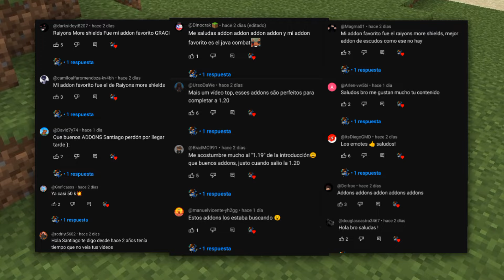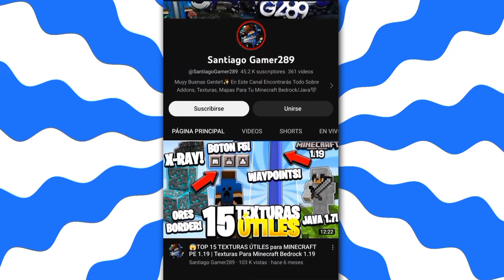Top 10 ADDONS UTILES para MINECRAFT 1.21 (BEDROCK y PE) ADDONS PARA MINECRAFT PE 1.21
😮Top 10 ADDONS UTILES para MINECRAFT 1.20 (BEDROCK y PE)⭐ADDONS PARA MINECRAFT PE 1.20

Y que tal chicos! cómo están?? En el día de hoy les traigo un increíble top 10 mejores ADDONS SURVIVAL para MINECRAFT PE 1.19 y espero les gusten🖤

👾GAMERTAG: SantiagoG289

🔥𝙑𝙄𝘿𝙀𝙊𝙎 𝙍𝙀𝘾𝙊𝙈𝙀𝙉𝘿𝘼𝘿𝙊𝙎🔥

✅𝙍𝘼𝙄𝙔𝙊𝙉𝙎 𝙈𝙊𝙍𝙀 𝙀𝙉𝘾𝙃𝘼𝙉𝙏𝙈𝙀𝙉𝙏𝙎
➡️𝙇𝙞𝙣𝙠 𝘿𝙚𝙡 𝘼𝙙𝙙𝙤𝙣:
✅𝙂𝙍𝘼𝙑𝙀𝙎 𝙎𝘾𝙍𝙄𝙋𝙎
➡️𝙇𝙞𝙣𝙠 𝘿𝙚𝙡 𝘼𝙙𝙙𝙤𝙣:
✅𝙏𝙍𝙐𝙀 𝘽𝘼𝘾𝙆𝙋𝘼𝘾𝙆
➡️𝙇𝙞𝙣𝙠 𝘿𝙚𝙡 𝘼𝙙𝙙𝙤𝙣:
✅𝙅𝘼𝙑𝘼 𝘾𝙊𝙈𝘽𝘼𝙏
➡️𝙇𝙞𝙣𝙠 𝘿𝙚𝙡 𝘼𝙙𝙙𝙤𝙣:
✅𝙎𝙄𝙈𝙋𝙇𝙀𝙒𝘼𝙉𝘿𝙎
➡️𝙇𝙞𝙣𝙠 𝘿𝙚𝙡 𝘼𝙙𝙙𝙤𝙣:
✅𝙐𝙉𝘾𝙍𝘼𝙁𝙏𝙄𝙉𝙂 𝙏𝘼𝘽𝙇𝙀
➡️𝙇𝙞𝙣𝙠 𝘿𝙚𝙡 𝘼𝙙𝙙𝙤𝙣:
✅𝙈𝙊𝙍𝙀 𝙏𝙊𝙊𝙇𝙎
➡️𝙇𝙞𝙣𝙠 𝘿𝙚𝙡 𝘼𝙙𝙙𝙤𝙣:
✅𝙀𝙓𝙋𝙀𝙍𝙄𝙀𝙉𝘾𝙀 𝙎𝙏𝙊𝙍𝘼𝙂𝙀
➡️𝙇𝙞𝙣𝙠 𝘿𝙚𝙡 𝘼𝙙𝙙𝙤𝙣:
✅𝙍𝘼𝙄𝙔𝙊𝙉𝙎 𝙈𝙊𝙍𝙀 𝙎𝙃𝙄𝙀𝙇𝘿𝙎
➡️𝙇𝙞𝙣𝙠 𝘿𝙚𝙡 𝘼𝙙𝙙𝙤𝙣:
✅𝙀𝙉𝘿𝙀𝙍𝘼𝙇𝙏𝘼𝙍 𝘽𝙀𝘿𝙍𝙊𝘾𝙆
➡️𝙇𝙞𝙣𝙠 𝘿𝙚𝙡 𝘼𝙙𝙙𝙤𝙣:

0:00 Introducción
0:47 Raiyons More Enchantments
1:53 Graves Scripts
2:50 True BackPack
3:58 Java Combat
4:44 Simples Wands
5:26 UnCrafting Table
6:16 More Tools
7:09 Experience Storage
8:06 Raiyons More Shields
9:01 Enderaltar Bedrock
10:03 Despedida

Espero les gusten estos increíbles addons que les traigo ♡ Recuerden Dejar Su Like 🔥 Comenten *Addons* si quieren ser saludados en un próximo videoo! ✨

🔥𝗧𝗔𝗚𝗦🔥 𝙞𝙜𝙣𝙤𝙧𝙖𝙧 ⚠